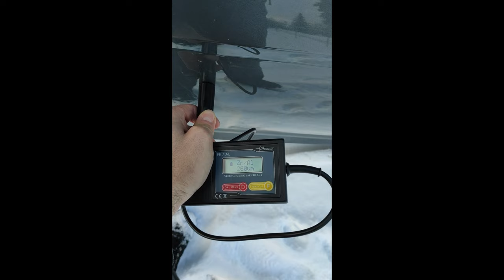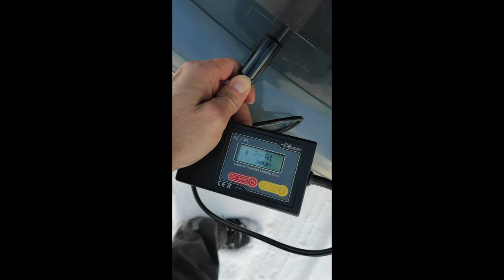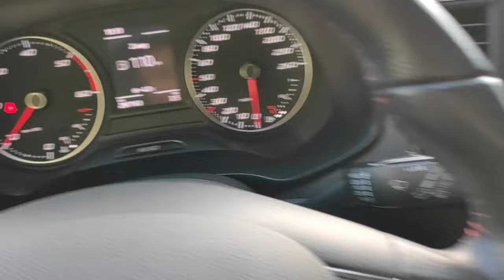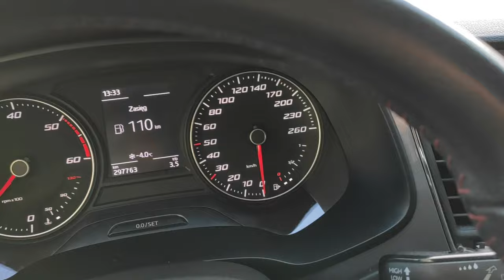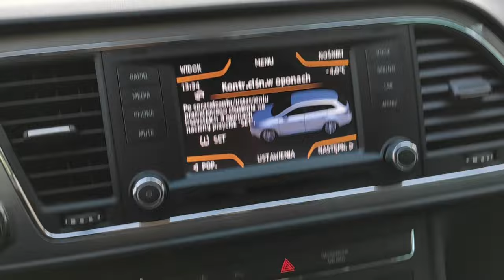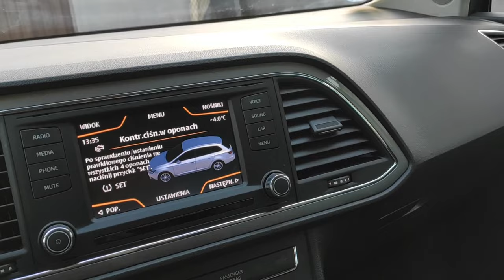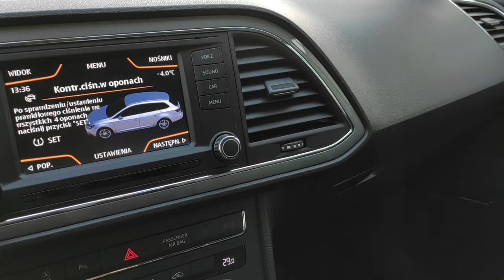SEAT LEON III FR 2.0 TDI 150KM jak wygląda po 300 tys. km